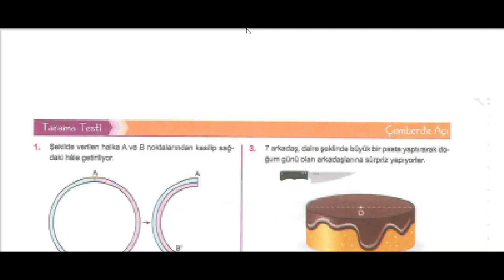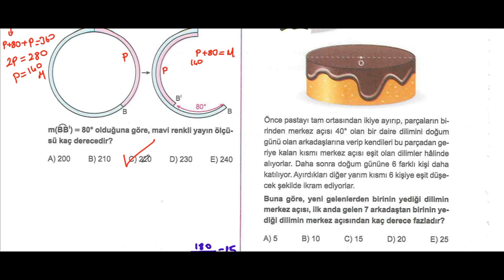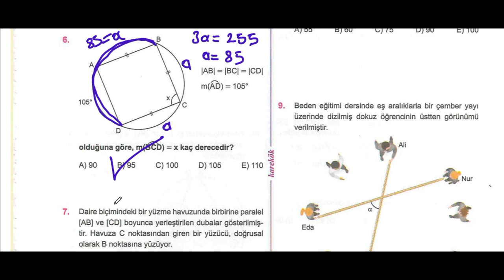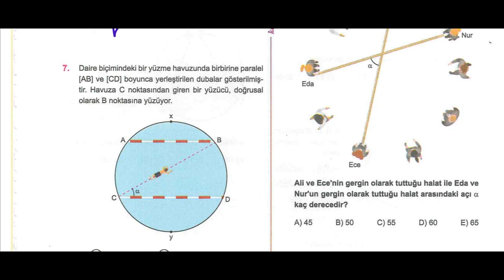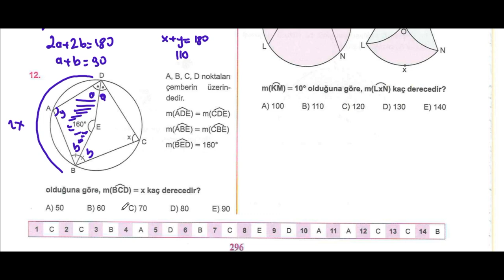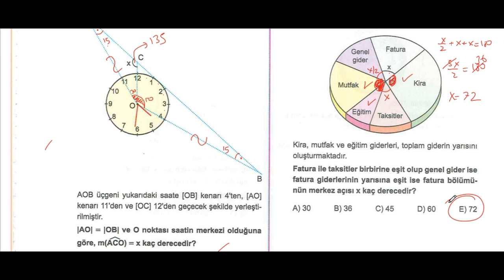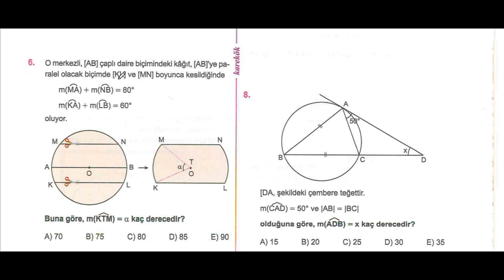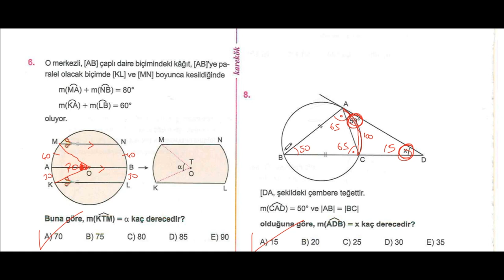ÇEMBERDE AÇI TARAMA ve KONU TESTİ |KAREKÖK YAYINLARI|GEOMETRİ SIFIR 2024|AÇILARIN ÇOCUĞU